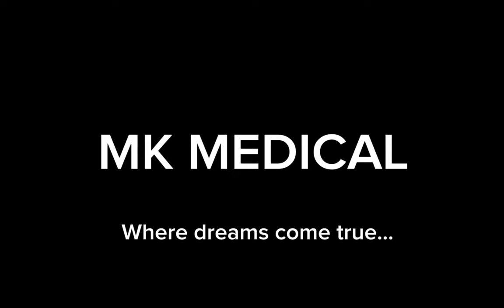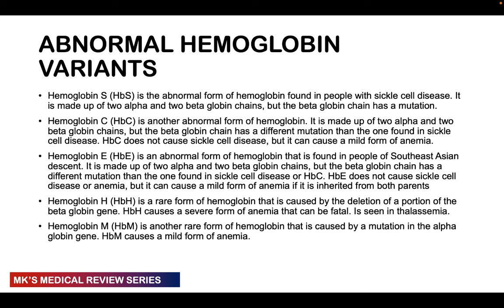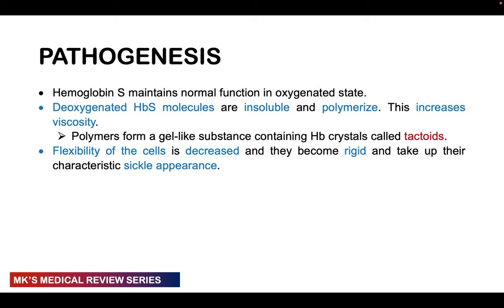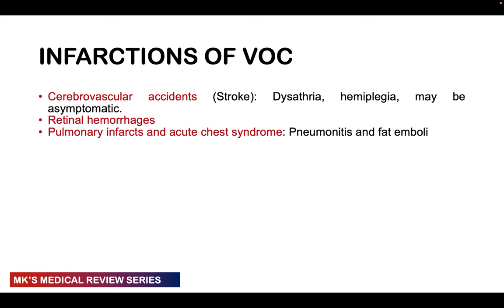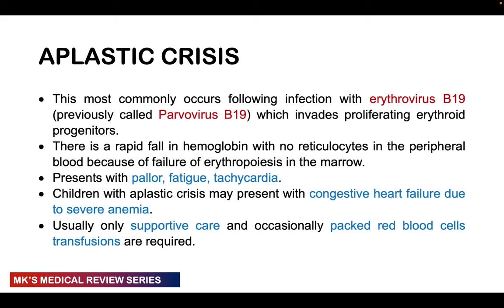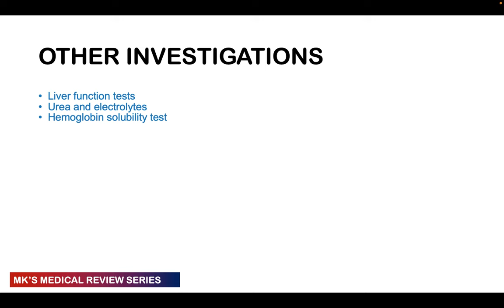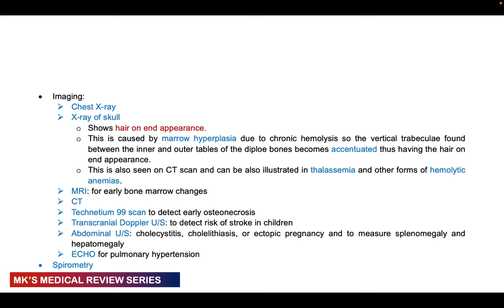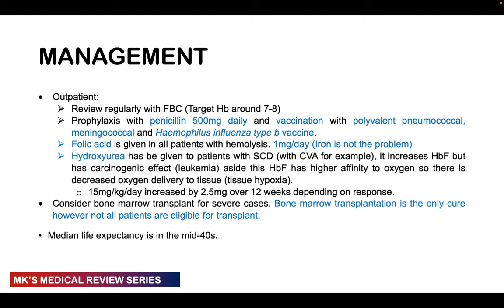Sickle cell Anemia || SCA || SCD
Mk's Medical review on Sickle cell anaemia